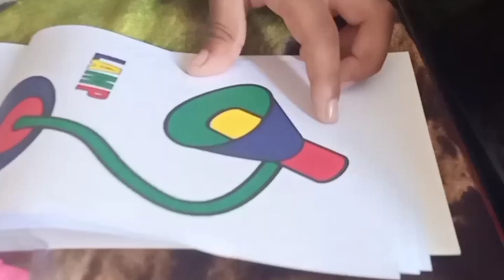Swimming Day || आज फिर से मेरे साथ ... 😭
Video jarur dekhe aapko kesa laga ...
kya aap daily vlog dekha pasand kroge..